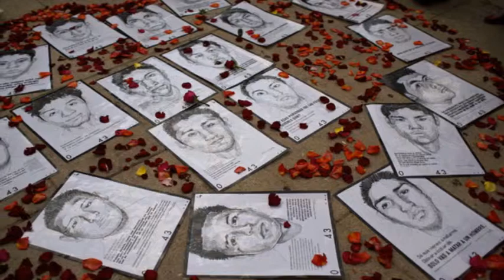Experts Reject Official Account of How 43 Mexican Students Vanished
MEXICO CITY:  An international committee of experts reviewing the case of 43 missing college students whose disappearance last fall traumatized Mexico said Sunday that there was no evidence to support the government's conclusion that the students were executed by a drug gang that then burned the bodies to ashes in a garbage dump.